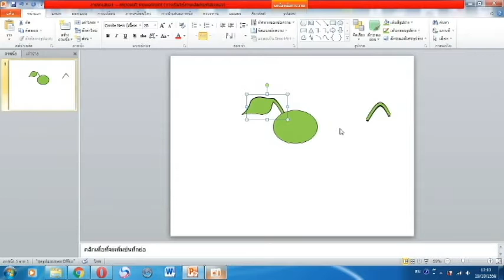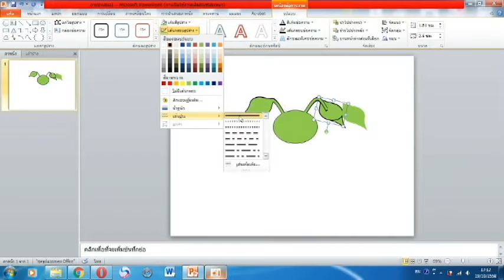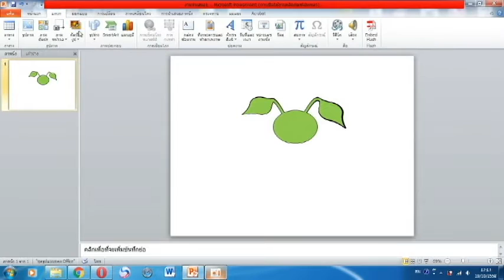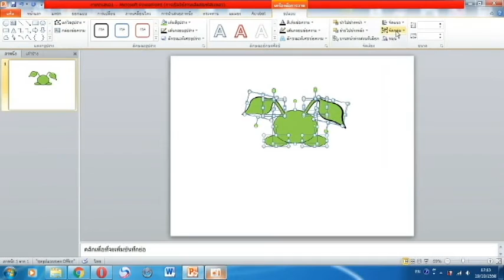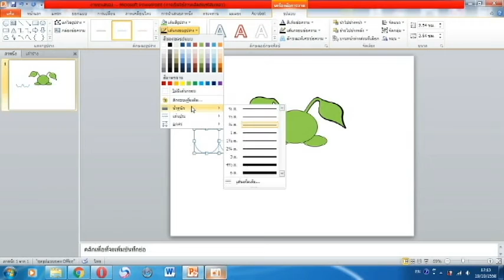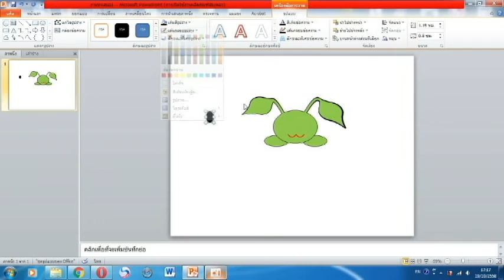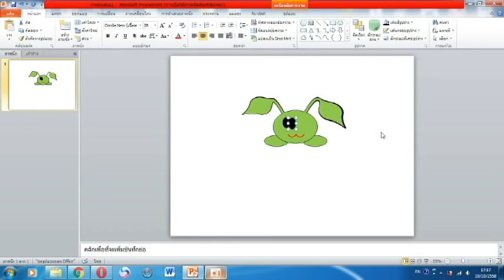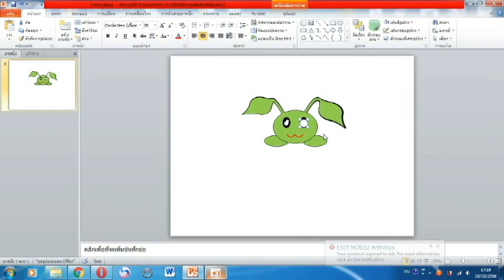Power Point-(วาดการ์ตูน แบบที่ 1) part2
สอนใช้โปรแกรม Power Point วาดการ์ตูน(แบบที่ 1)